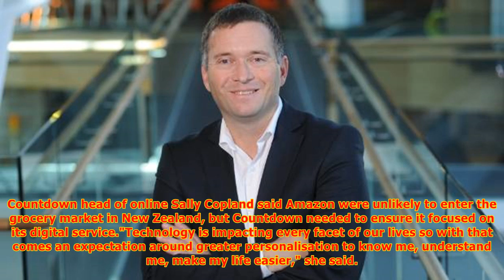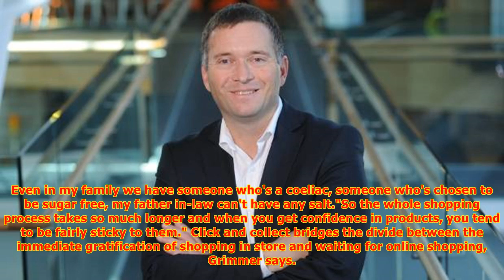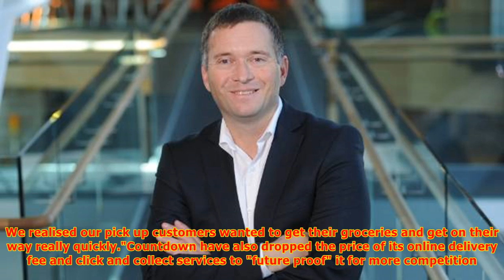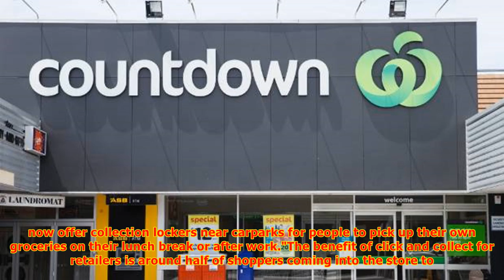Supermarkets ramp up online services to keep shoppers interested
RACHEL CLAYTON Last updated 05:00, October 29 2017 Countdown head of online Sally Copland says data is key to knowing what shopper want. New Zealand's supermarket chains are preparing for Amazon's entry to Australia through focusing on their customers' data. Countdown head of online Sally Copland sa...